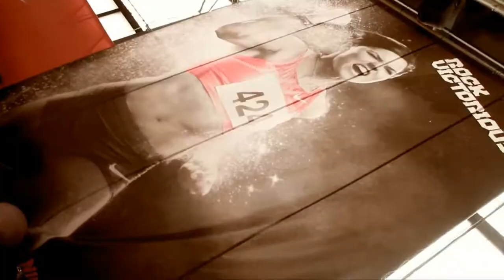VI. Nike Move Ya! Day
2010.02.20-an kerult megrendezesre a VI. Nike Move Ya ! Day elnevezesu nemzetkozi fitness rendezveny